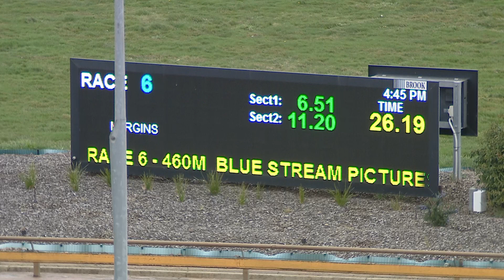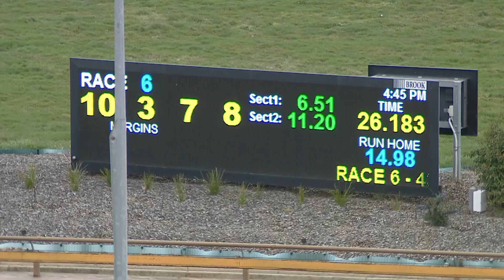WGL THU 12 AUG 21 R6